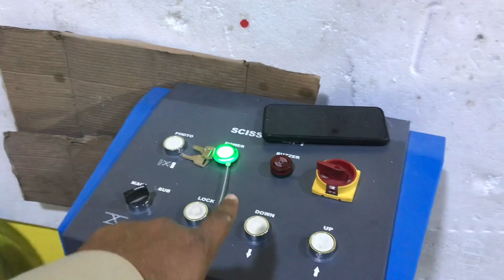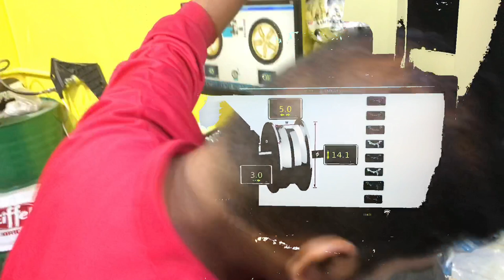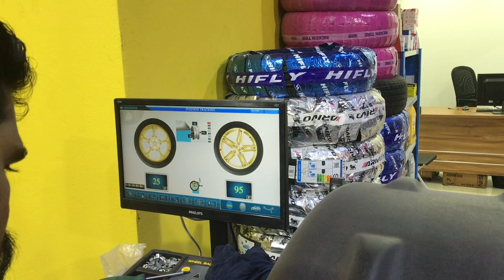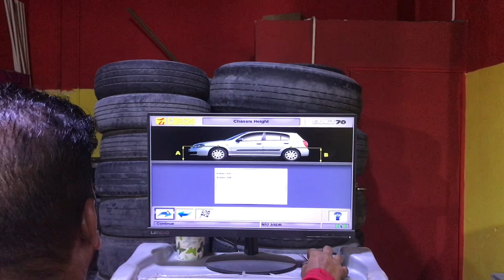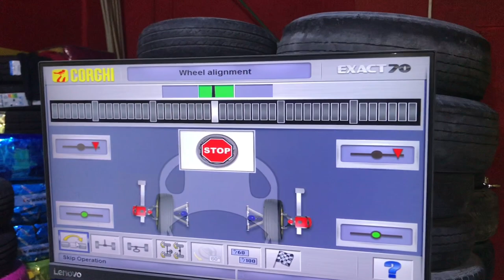Wheel Alignment Qatar 🇶🇦 🚗 | Younas khan vlogs